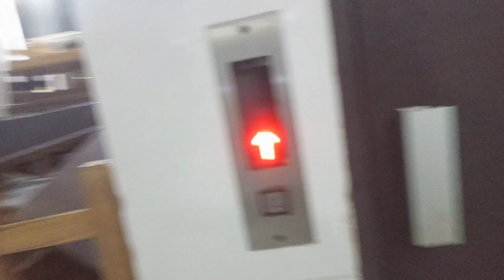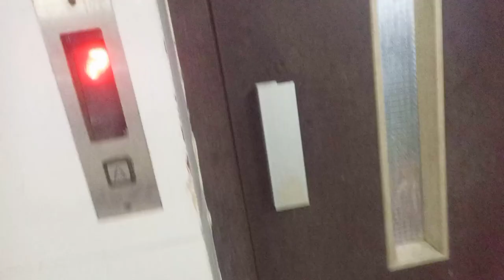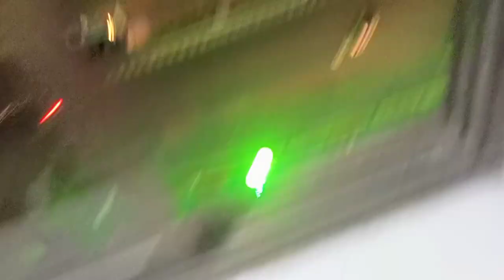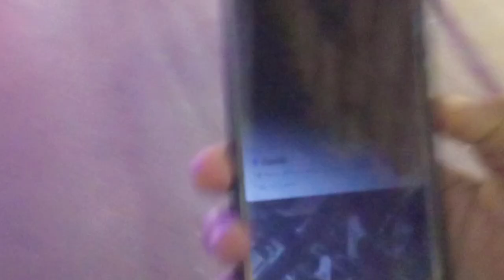SHAB_E_ BARAT SPECIAL VLOG ( 2024 )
SHAB E BRAT SPECIAL VLOG ( 2024 )